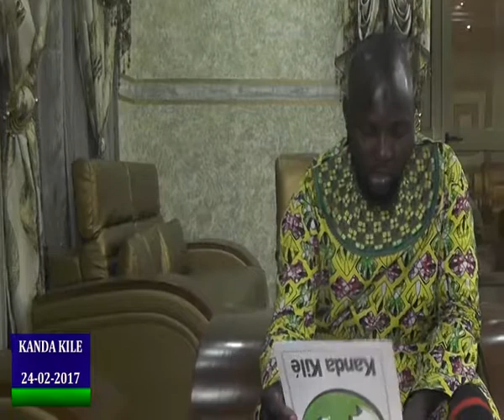KANDA KILE VOL3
Information religion / met la sur la verité de l islam

pour plus de renseignements  supplementaires vous avez  à votre disposition le numeration le guide spirituel El hadji cheick oumar seydou coulibaly qu'est 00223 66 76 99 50

Merci pour votre amabilité qu'allah vous  assiste
salam